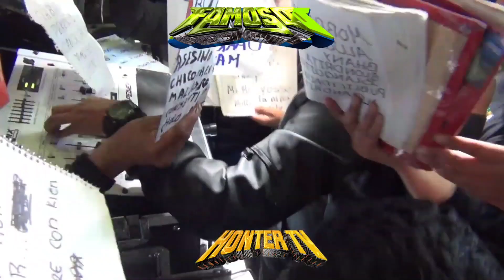📽️Sonido Famoso Con su Nueva producción✨En Compañía De Su Familia ♥️🔥Familia Poderosa